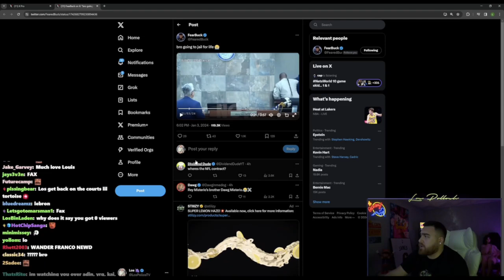LosPollosTV RESPONDS to his Many ALLEGATIONS! + More Amazon UNBOXING!